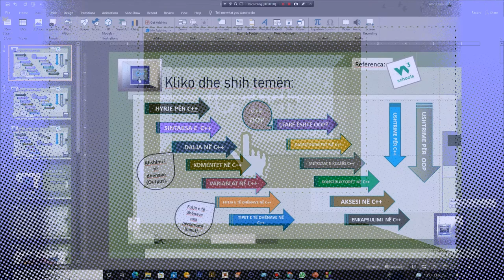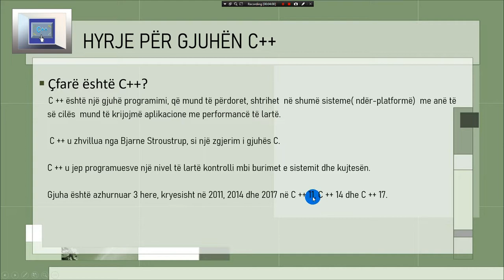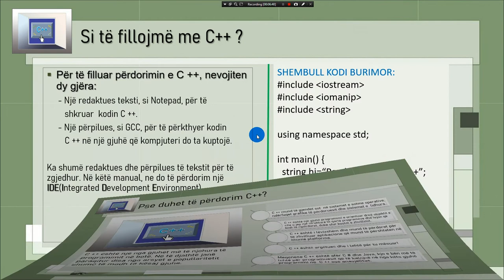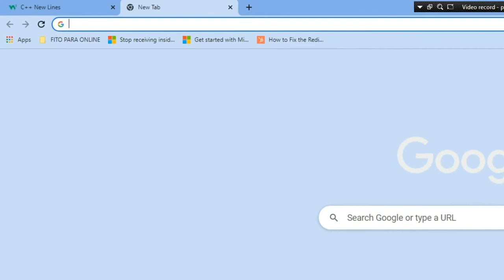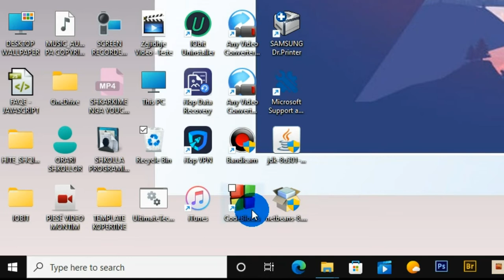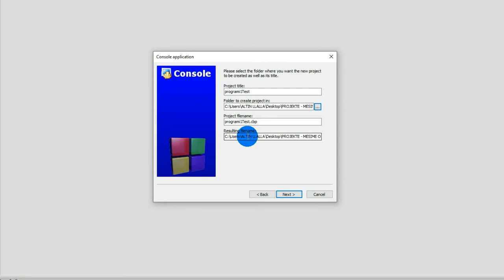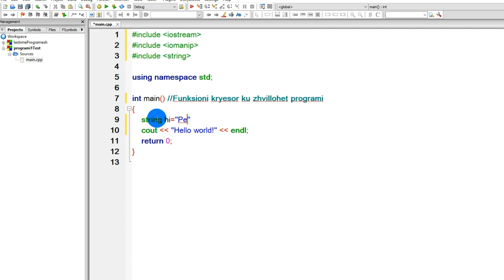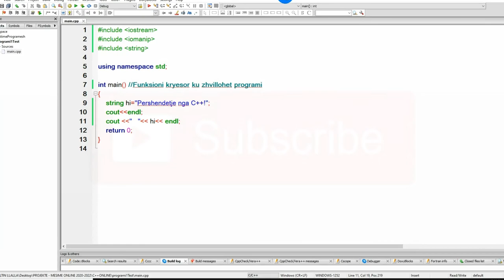Hyrje në C++(ang. : Introduction to C ++) .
Një mësim që trajton njohuritë mbi kuptimin dhe përdorimin e gjuhës së programimit C++, evolimin në kohë të kësaj gjuhe si edhe programet që përdoren për zhvillimin e saj. Një mësim modern, me një qasje tjetër, pararendës i një playlist-e të plotë mësimesh supermoderne për C++.
ang.: A lesson that deals with the knowledge of the meaning and use of the C ++ programming language, the evolution of this language over time as well as the programs used for its development. A modern lesson, with a different approach, the forerunner of a complete playlist of supermodern lessons for C ++.